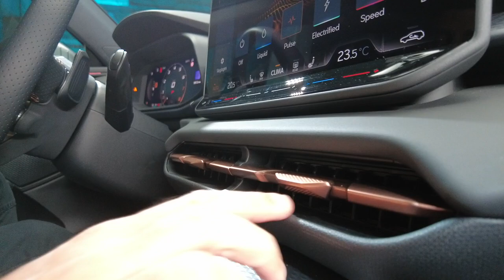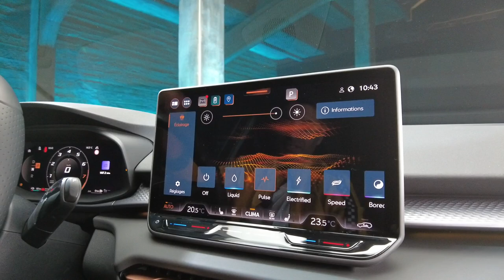CUPRA Terramar : Prétentieux ou sérieux ?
Bienvenue sur notre chaîne ! Aujourd’hui, je vous emmène sur le circuit légendaire de Terramar pour découvrir en exclusivité le tout nouveau CUPRA Terramar, un SUV compact qui promet de secouer le marché.

Qu’est-ce qui fait du Terramar un véhicule à part ? Dès le premier regard, ce SUV impose son style. Des lignes acérées, une calandre béante, des phares LED perçants – chaque détail de son design respire la puissance et l’agressivité. Mais ce n’est pas tout. Sous son capot, le Terramar cache une gamme de motorisations, dont des hybrides rechargeables qui allient performance et respect de l’environnement. Avec ses 272 chevaux et plus de 100 km d’autonomie électrique, il ne se contente pas de suivre la tendance, il redéfinit les standards.

À l’intérieur, c’est un véritable cockpit de pilote qui vous attend. Le design est axé sur le conducteur, avec un poste de conduite orienté pour une expérience immersive. Les technologies de pointe sont au rendez-vous, mais le Terramar ne s’arrête pas là : il embarque tout le savoir-faire du groupe Volkswagen en matière de sécurité et de connectivité.

Mais la question que tout le monde se pose : est-ce que le Terramar peut vraiment se démarquer dans un marché saturé de SUV compacts ? Dans cette vidéo, je décortique chaque aspect de ce véhicule – du design à la performance, en passant par les technologies embarquées – pour vous donner une idée claire de ce que ce SUV a dans le ventre.

Alors, est-ce que le CUPRA Terramar est le roi de la savane des SUV, ou juste un prétendant parmi tant d’autres ? Restez avec nous pour le découvrir !

À tout de suite sur la route avec le CUPRA Terramar !